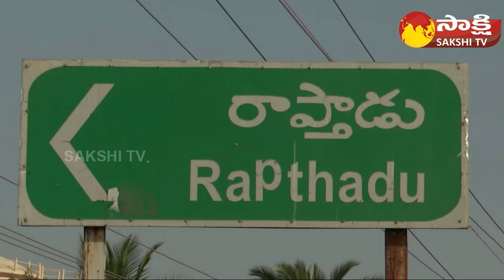Raptadu Siddham Public Meeting Arrangments | CM Jagan Raptadu Tour | AP Elections 2024